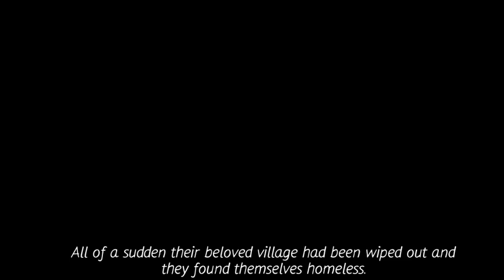Cavemen Tales Collector's Gameplay Android iOS New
Long ago, in a land before time, there was a forest. For as long as you can remember, a tribe of humans lived safely there. Their village was small but the tribe was happy. But then, everything changed! For mother nature is unpredictable sometimes.

Will you help Sam and Crystal and their family to find a new place for the entire tribe in this fun and colorful time management adventure?

In this fun and colorful time management game you will explore, guide the tribe, build, gather resources, overcome obstacles along the way and enjoy the tale of family, friendship and courage!
However, be aware not everyone really has honest intentions. There are people who only strive to power and wealth. There are some who think the tribe should obey their orders, no matter what the orders are.

● Help Sam and Crystal and their family to find a new home in this exciting time management adventure game!
● Explore the prehistoric era and meet peculiar characters
● Stop the bad guys from ruining tribe's happiness
● 55 exciting levels to master and hundreds of quests
● Find hidden treasures and win achievements
● 3 difficulty modes: relaxed, timed and extreme
● Step-by-step tutorials for beginners
● Extra Collector's Edition includes: art, soundtrack, additional levels and achievements